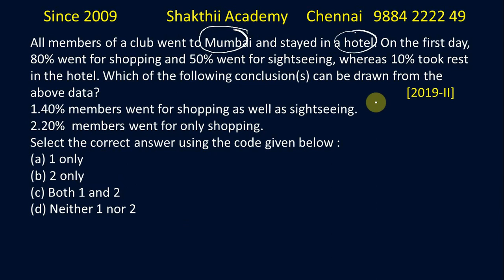CSAT Online Class Available ll SHAKTHII ACADEMY